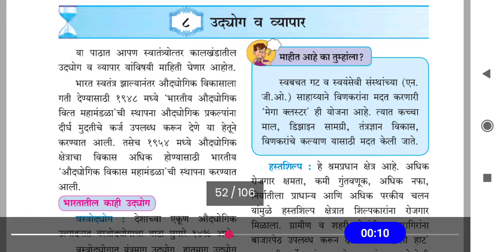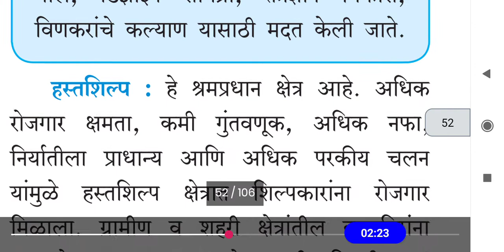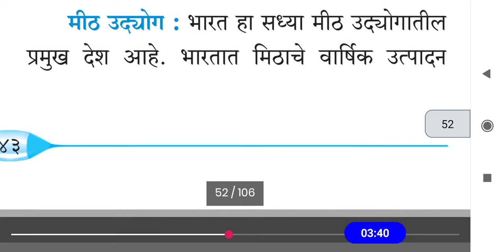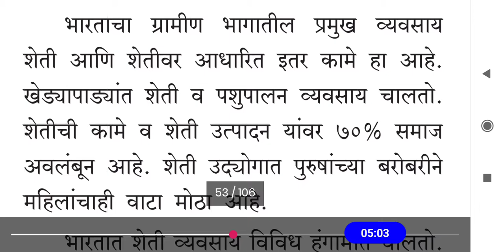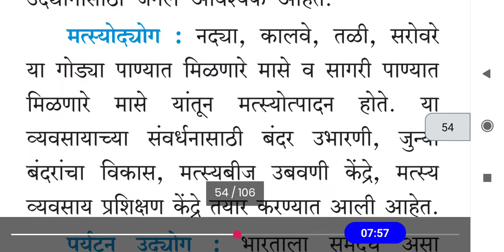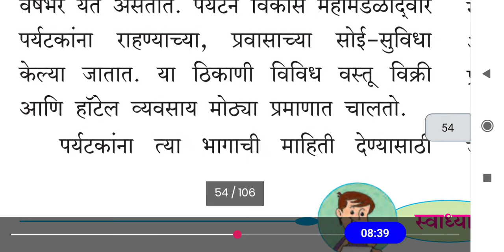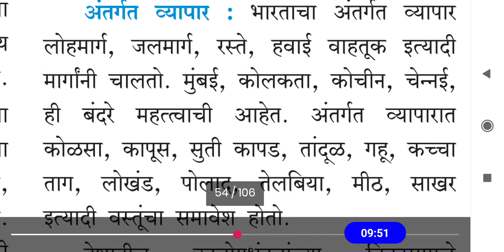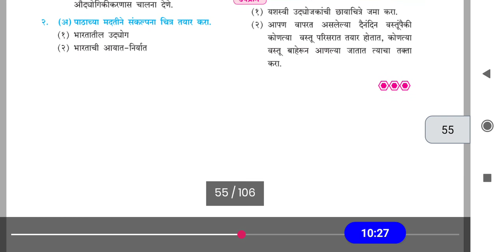8. उद्योग व व्यापार